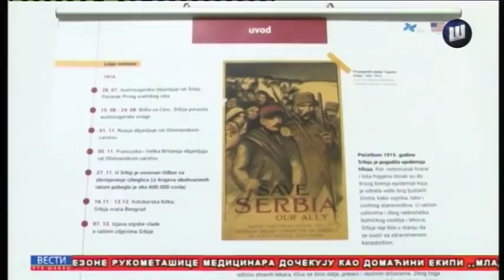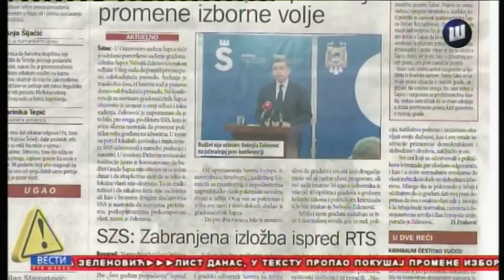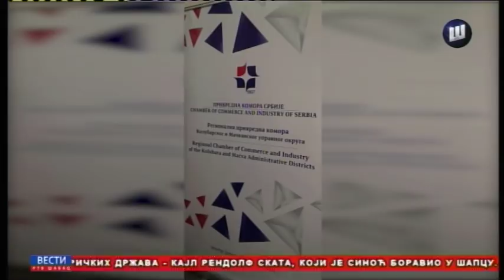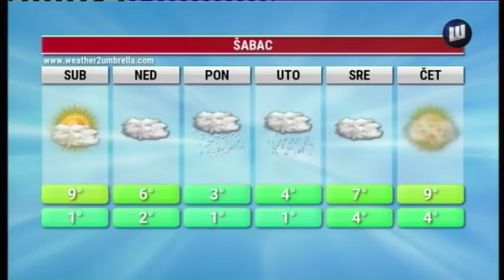VESTI TV SABAC 16.11.2018.